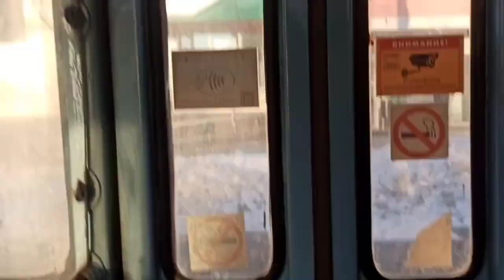Поездка на троллейбусе ЗиУ 682Б[ВОО]|33 маршрут|город Екатеринбург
БН:358